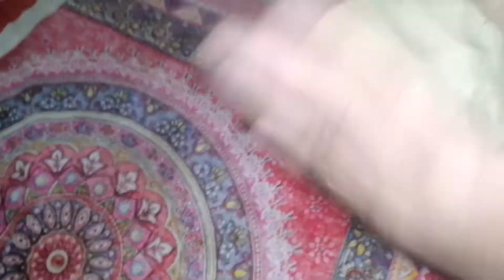Makai Ki Roti Recipe || Unique Recipe || Naimal Cooking & Life